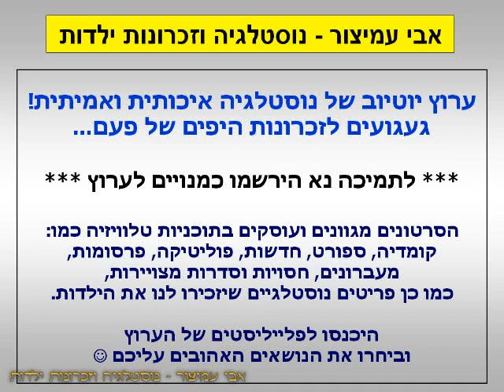הפסקת פרסומות - קונים קו אופ קבוע מרוויחים בריבוע בוע - ערוץ 2 - רשת - 23/08/1995 - סרטון #427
הפסקת פרסומות - סרטון #427 - בסרט שתיקת הכבשים - ערוץ 2 - שידורי רשת - 23/08/1995
קו אופ הריבוע הכחול - קונים קו אופ קבוע מרווחים בריבוע בוע
בבקשה סמנו לייק לסרטון 👍🙏🏻
תודה שצפיתם! ❤️❤️❤️

בברכה,
אבי עמיצור.